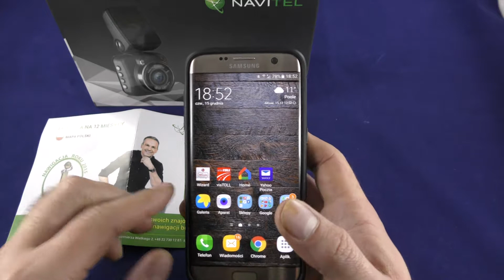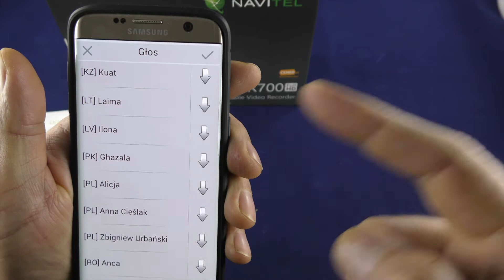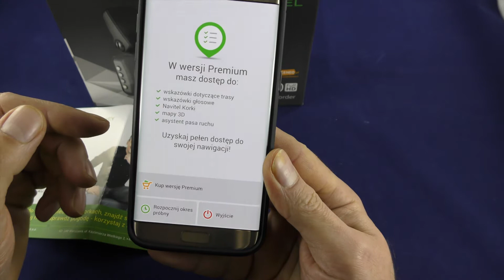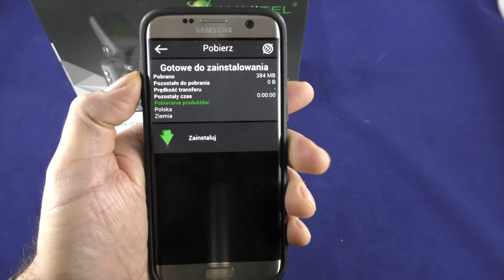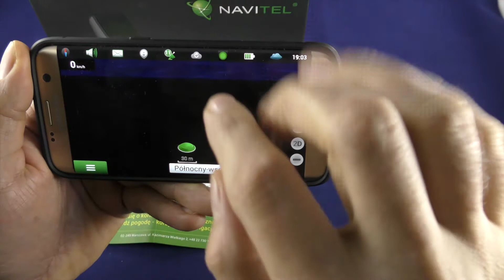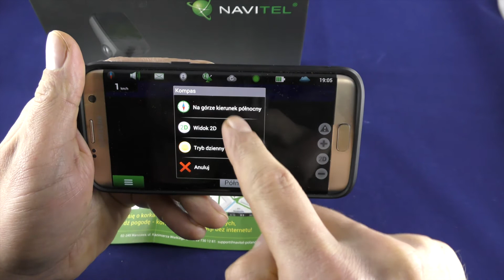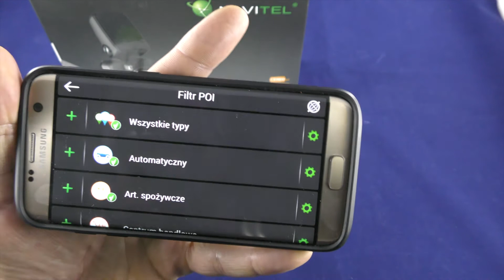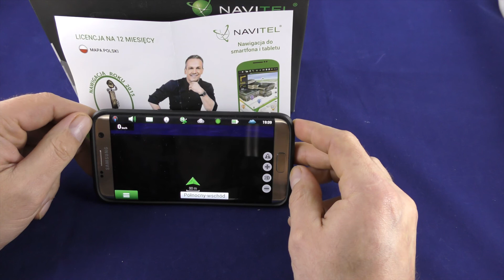Navitel Nawigacja na Smartfony, Tablety - Sat nav for Smartphone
Dziś postanowiłem zaprezentować Wam wideo na temat 12 miesięcznej subskrypcji na nawigacje do Smartfonu i Tablety  od firmy Navitel.
Subskrypcja ta jest dołączana do każdego wideorejestratora do firmy Navitel, po instalacji mamy 12 miesięczny okres do wykorzystania pełnej wersji Premium.
Zapraszam do obejrzenia Wideo.